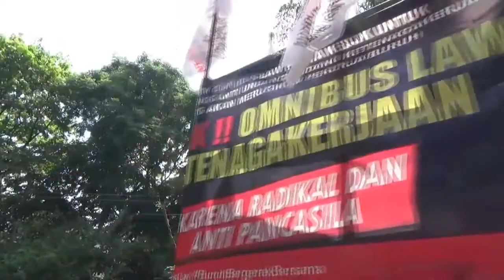Polisi Hadang Buruh Tangerang ke Jakarta - Berita Sultan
Keberangkatan ribuan buruh Tangerang Raya menuju gedung DPR Senayan Jakarta, di hadang aparat kepolisian dari polres metro jaya dibantu brimob polda metro jaya, di jalan perintis kemerdekaan, Kota Tangerang.

Aksi ini merupakan penolakan sidang paripurna penghesahan RUU Omnibus law menjadi undang undang.